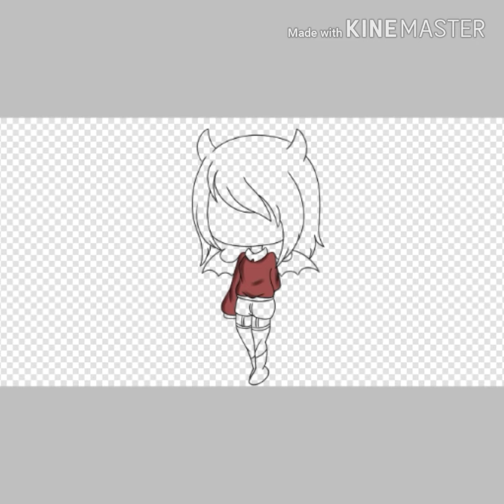Edit for subs OwO 💌 // Gacha Life // Riku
Wenaz :v

Otra vez io molestando 7n7
ia te acostumbrarás UwU 👌

Weno OwO solo pude hacer 2 edits porque las demás personas que le pidieron uno, o no tenían OC o no podía verlo muy bien en sus vidios UnU

Weno :v
Creo que todo termina aquí OwO 💌

Chaii 💌👻🔥